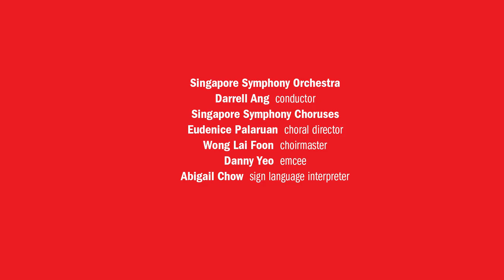HOME by Dick Lee - Singapore Symphony Orchestra & Choruses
Composed in 1997 by Dick Lee and popularised by the singer Kit Chan, "Home"  is widely regarded as the one of the most beloved of Singapore’s national songs. Arranged for choir and orchestra by Kelly Tang, performed for the first time in concert, 11 Aug 2018 at the SSO National Day Concert.

Whenever I am feeling low
I look around me and I know
There’s a place that will stay within me
Wherever I may choose to go
I will always recall the city
Know every street and shore
Sail down the river which brings us life
Winding through my Singapore.

This is home truly, where I know I must be
Where my dreams wait for me, where the
river always flows

This is home surely, as my senses tell me
This is where I won’t be alone, for this is
where I know it’s home.

When there are troubles to go through
We’ll find a way to start anew
There is comfort in the knowledge
That home’s about its people too
So we’ll build our dreams together
Just like we’ve done before
Just like the river which brings us life
There’ll always be Singapore

river always flows

For this is where I know it’s home
For this is where I know I’m home

Darrell Ang, conductor
Singapore Symphony Choruses
Eudenice Palaruan, choral director
Wong Lai Foon, choirmaster
Danny Yeo, master of ceremonies
Abigail Chow, sign language interpreter